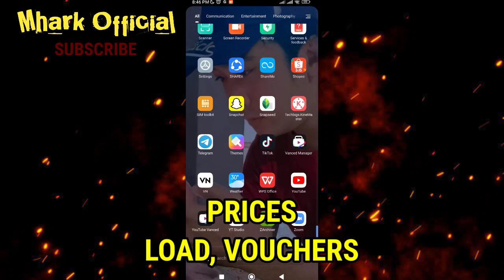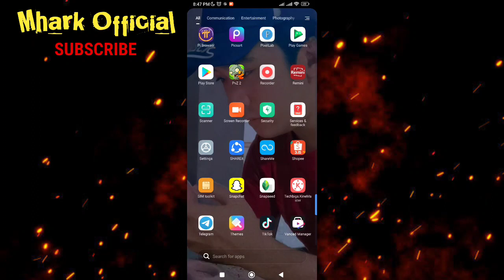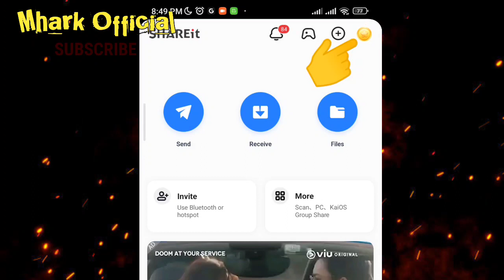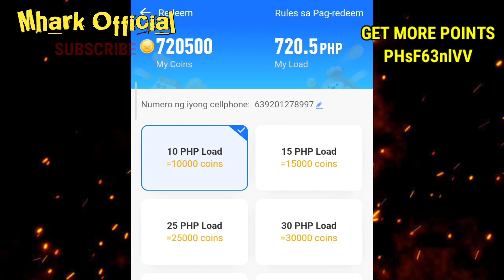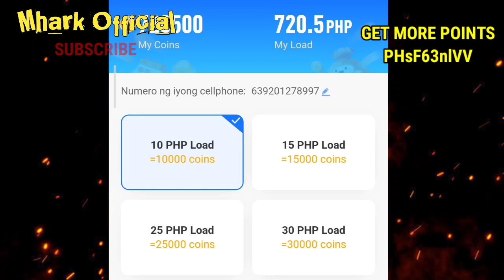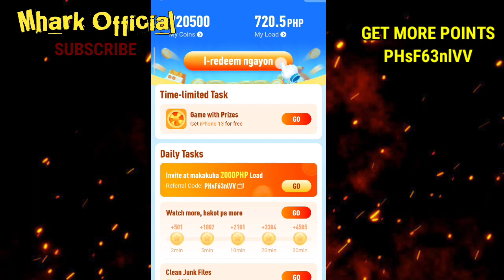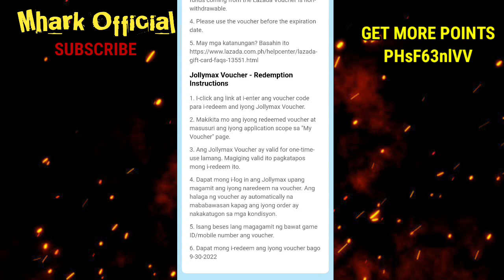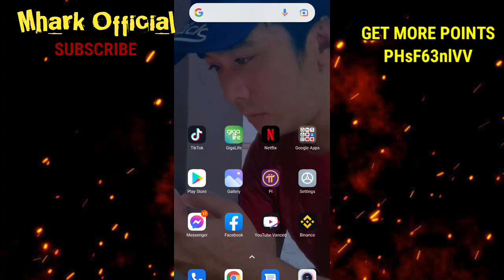FREE IPHONE 13 SA SHARE IT APP FREE RAFFLE NI SHARE IT SA MGA GUMAGAMIT NG SHARE IT APP TUTORIAL